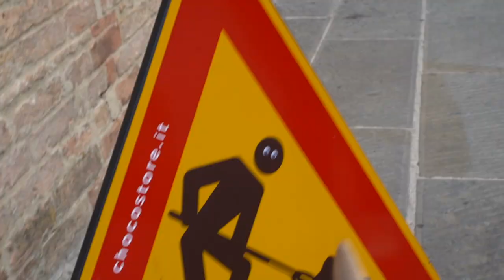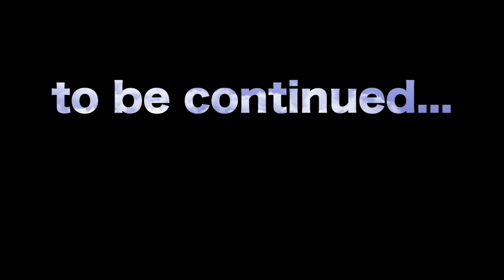A spasso per l'Umbria con il cane - PARTE 1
Un viaggio nella splendida Umbria dal punto di vista del nostro piccolo Andy.

In questa prima parte del nostro viaggio abbiamo visitato:

00:00 Intro
00:10 Perugia, la città sospesa tra Medioevo e cioccolato;
00:57 Todi, la città sotterranea;
02:03 Orvieto, una delle città più antiche d'Italia;
02:49 Assisi, il cuore della spiritualità umbra;
04:18 Spello, il paesino dei vicoli fioriti.